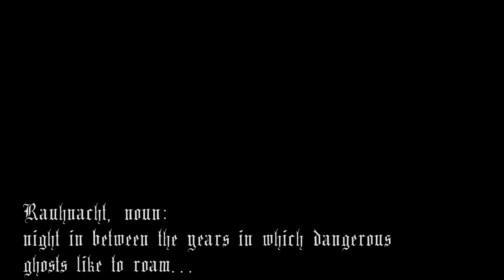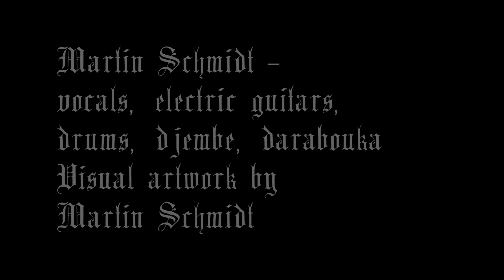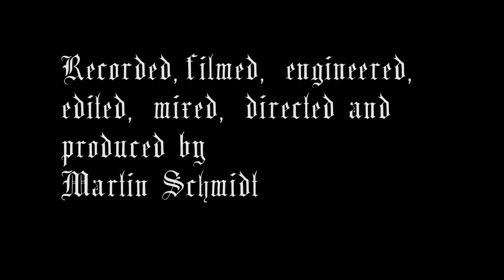Martin Schmidt - Rauhnacht (original music video)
Hey folks! Here it is - the craziest video I have worked on this year. It's about "Rauhnacht". "Rauhnächte" (German for "rough/raw" and "nights") are the twelve nights between Christmas Eve and Epiphany, in between the years. Until hundred years ago people thought of them as nights in which evil powers, ghosts and demons were roaming the earth. It was also believed that things you dreamed in those nights would come true. Nowadays, it is often believed that science could explain everyhing. Nevertheless, we are still fascinated by the old stories about "Perchten", "Krampusse", witches and other evil demons, as there are still things that are a mystery to us... Enjoy this crazy video with music inspired by metal bands such as Opeth and Beatles/Jimi Hendrix style psychedelic sound effects, and the traditions of "incubus conventions" (in the German language called: "Krampus"/"Perchte")!